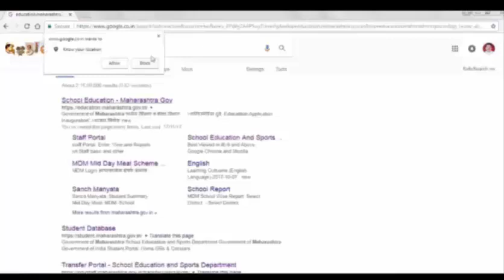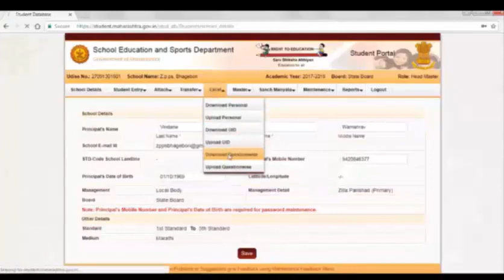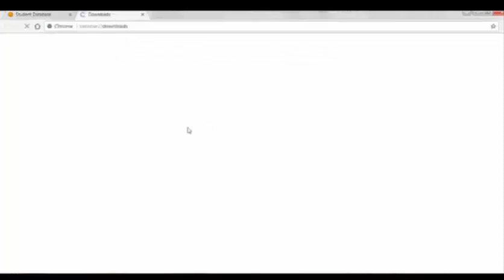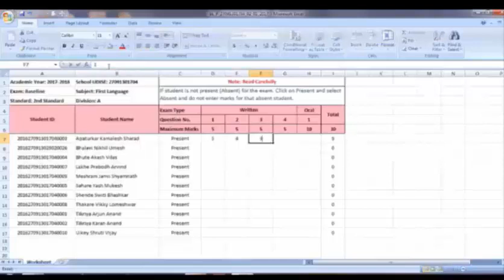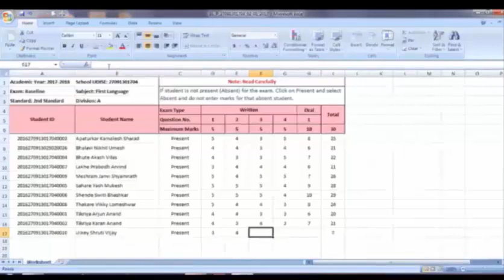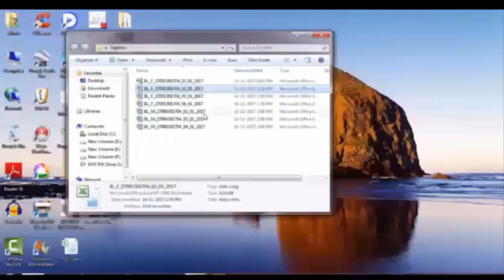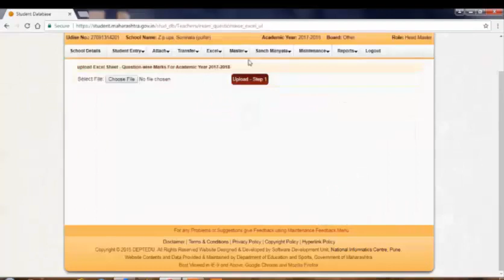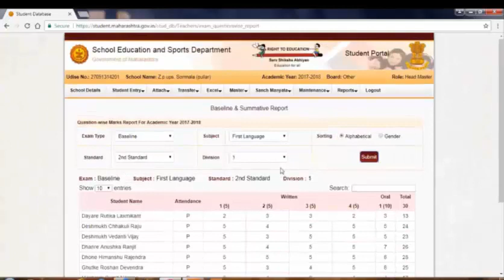पायाभूत चाचणीचे गुण कसे भरावे ll How to download and upload baseline marks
Baseline video 2017, How to download and upload baseline marks l Baseline फाईल download और अपलोड कैसे करे l